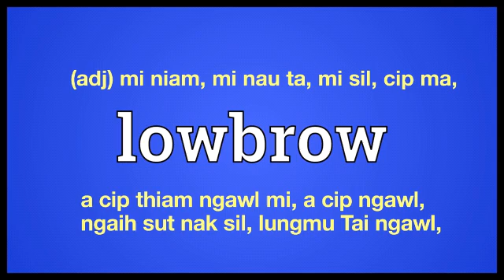lowbrow meaning in Ngawn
lowbrow = (adj) mi niam, mi nau ta, mi sil, cip ma,a cip thiam ngawl mi, a cip ngawl,ngaih sut nak sil, lungmu Tai ngawl,